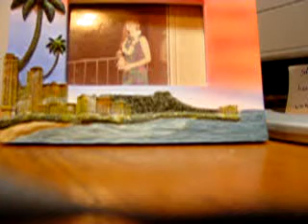DOGGY WINTER WONDERLAND